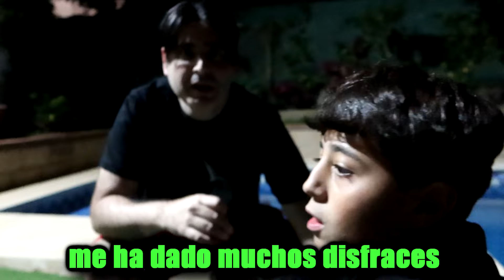🚨ALERTA🚨ALFA NOS HA ENCONTRADO😱 VIENE A POR CARLITOS Y MARTINA 😨FEDE VIGEVANI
ENCONTRÉ UNA MOCHILA ABANDONADA Y PARECE SER QUE ERA DE UN NIÑO QUE QUERIA FORMAR PARTE DE LA ORGANIZACIÓN ALFA(PAYASOS DE LA DEEP WEB)😱AHORA TENEMOS QUE AYUDARLO ANTES DE QUE SEA DEMASIADO TARDE Y POR ELLO, PEDIREMOS AYUDA A NUESTRO AMIGO FEDE VIGEVANI👏